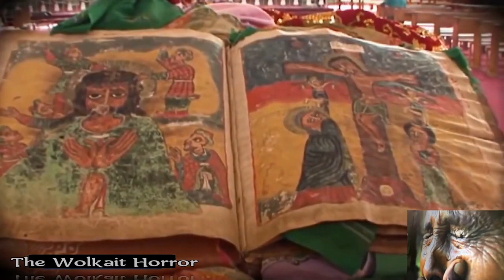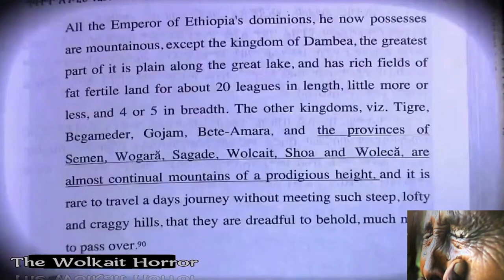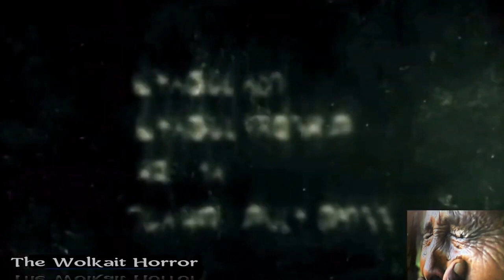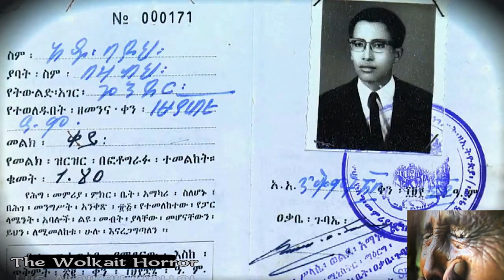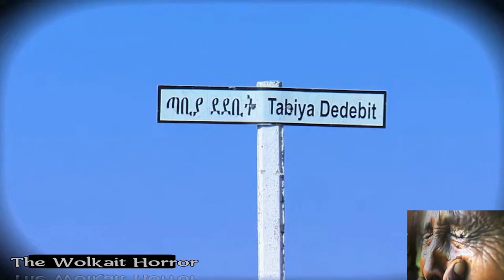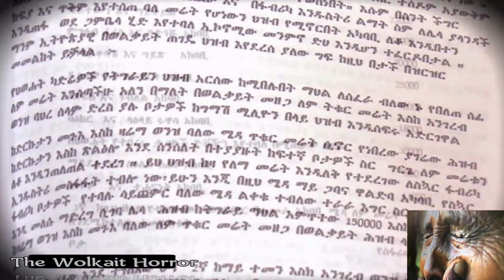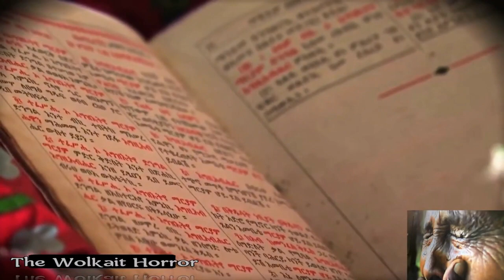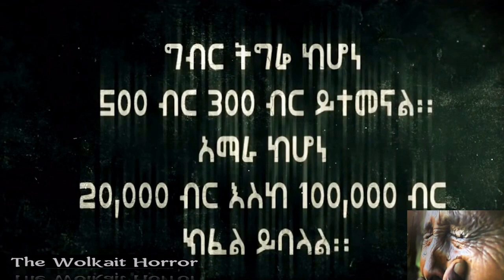Ethiopia must watch documentary. Wolkait, Tsegedie, Tselemt history and the Mai Kadra's massacre.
Ethiopian documentary. This documentary video shows the true history of Wolkait, Tsegedie, and Tselemt districts of Gonder/Amhara. Currently these districts are mapped as part of Tigray region of Ethiopia since annexed by force by Tigray People Liberation Front (TPLF). After losing its control of the central Government of Ethiopia about 3 years ago, TPLF leaders moved to the capital city of Tigray - Mekelie and started cold war with the current Government. The tension grew and finally TPLF tried to regain power by attacking the northern command of Ethiopian army. At the same time, it attacked the Amhara regional army. But TPLF failed to succeed and lost with in 3 weeks the war it started.

As a result, the Amhara regional forces took back Wolkait, Tsegedie and Tselemt. But TPLF cried to the world that its land is taken by force and unless it is returned it will not stop fighting. Currently TPLF is fighting to regain the lost territories which it took by force over 30 years a go from Amhara.

This video also shows clips of horror stories from victims and eye witnesses  of Mai Kadra town in Wolkait. When TPLF knew that it is losing the fight, its forces that are called Samri's murdered  Amhara civilians just for being Amhara. The study by University of Gonder estimated the number of those who lost their life in cold blood to be over 1700.